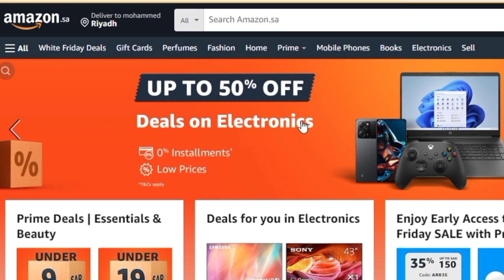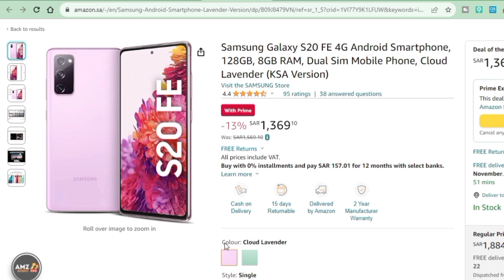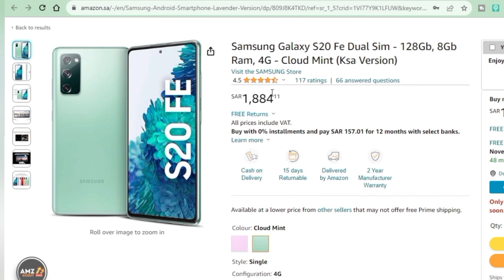SAMSUNG MOBILE PRICE 2023 AMAZON SAUDI ARAB স্যামসাং গ্যালাক্সি মোবাইলের দাম আমাজন সৌদি আরব।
Samsung Galaxy M22 4G LTE Android Smartphone, 128GB, 4GB RAM,

Samsung Galaxy S20 FE 4G Android Smartphone, 128GB, 8GB RAM

Samsung Galaxy A53 Dual SIM, 8GB RAM, 256GB Storage, Android Smartphone

Samsung Galaxy M33 5G Mobile Phone Dual SIM Android Smartphone 6GB Ram 128GB Storage